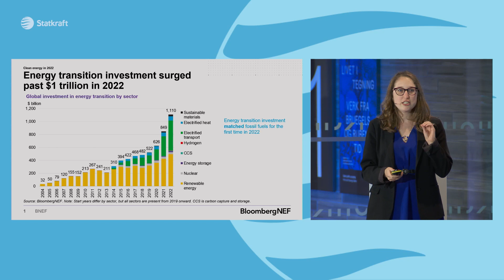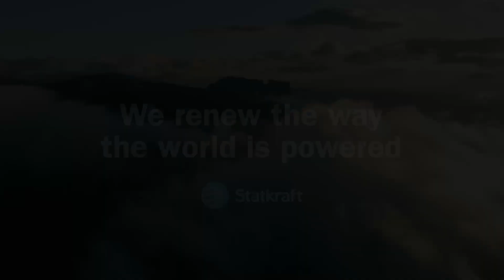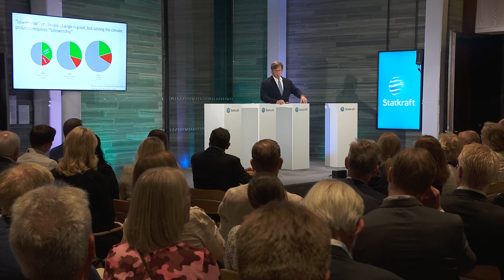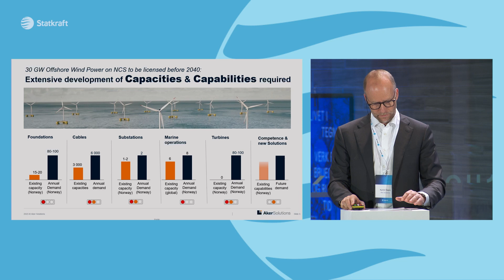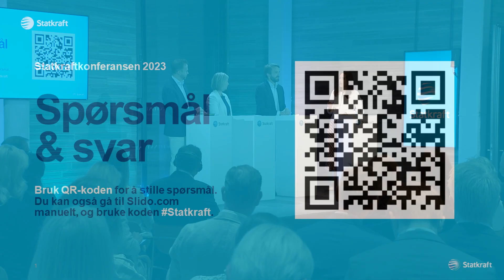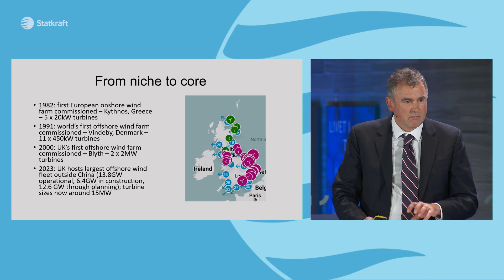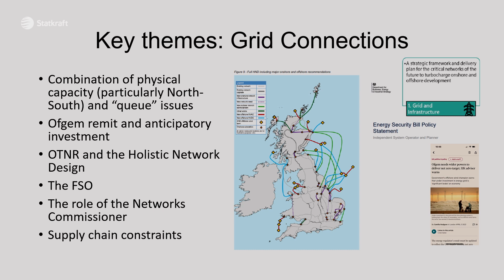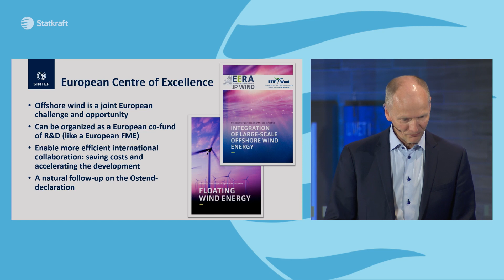Statkraftkonferansen 2023 | Kraft og handlekraft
På Statkraftkonferansen mandag 12. juni 2023 handler det om hvordan vi skal levere på energiskiftet vi står midt i. Det finnes løsninger på både forsyningssikkerhet, høye energipriser, naturvern og klimautfordringer. Løsninger som industri- og energinasjonen Norge sitter på – og som Europa og verden må stå sammen om. Disse løsningene krever både kraft og handlekraft.

0:00:00 Åpningsnummer: "It's my life" - Oda Dahl.
0:02:32 Velkommen: Christian Rynning-Tønnesen, konsernsjef, Statkraft.
0:10:30 Regjeringens perspektiver: Statsminister Jonas Gahr Støre.
0:24:54 Prioriteringer for kraftnasjonen Norge: Samtale med statsminister Jonas Gahr Støre og Christian Rynning-Tønnesen, konsernsjef, Statkraft.
0:34:16 Energy Outlook: Meredith Annex, Head of Clean Power research, BloombergNEF.
0:45:30 Is the world on track to deliver on the energy transition?: Samtale med Meredith Annex, Head of Clean Power research, BloombergNEF og Torjus Bolkesjø, Head of Global Drivers, Statkraft.
0:59:51 Statkrafts visjon
1:01:07 Executing on the Energy Transition: Introduksjon ved programleder Mah-Rukh Ali.
1:02:33 Perspectives on executing the energy transition: David Victor, Professor of Innovation and Public Policy, University of California, San Diego.
1:28:31 Competence and the workforce in light of the green and digital shift: Judith Kirton-Darling, Deputy General Secretary, industriAll Europe.
1:42:30 Are Norwegian and European industry and infrastructure ready for the energy transition?: Kjetel Digre, konsernsjef, Aker Solutions.
1:55:09 The grid enables the transition: Hilde Tonne, konsernsjef, Statnett.
2:05:31 Hvordan skal Norge klare energiomstillingen?: Moderert samtale med næringsminister Jan Christian Vestre (Ap), Guri Melby (V), stortingsrepresentant og partileder, og Nikolai Astrup (H), stortingsrepresentant.
2:22:05 Pausenummer: "Where is the Love" - Oda Dahl.
2:25:05 Aksept for løsningene - samtale om kraftutbygging: Sigurd Rafaelsen, Ordfører, Lebesby kommune, Sverre Gotaas, CEO, Herøya Industripark, Karoline Andaur, Generalsekretær, WWF, Birgitte Ringstad Vartdal, Konserndirektør Norden, Statkraft.
2:43:29 Innlegg fra Larissa Avelar, Latin-Amerikagruppene i Norge og Elle Rávdná Näkkäläjärvi NSR-Norat, ungdomsforeningen til Norske Samers Riksforbund.
2:52:04 Kommetar på innlegg: Christian Rynning-Tønnesen, konsernsjef, Statkraft.
2:55:20 Dypdykk i havvind: Introduksjon ved programleder Claus Sonberg.
2:57:15 Building and keeping an offshore wind leading position: Tim Pick, Former Offshore Wind Champion (UK).
3:10:13 How to use data for a sustainable development of offshore wind: Kimberly Mathisen, CEO HUB Ocean.
3:23:10 What will it take to get 30 GWh of offshore wind energy into the energy system?: John Olav Tande, Chief Scientist, SINTEF.
3:32:30 Challenges and solutions for a new industry to be developed at sea: Panel discussion with Richard Sandford, Vice President Offshore Wind, BP, John Olav Tande, Chief Scientist ,SINTEF, Gry Åmodt, VP Offshore Wind Nordics, Statkraft.
3:48:29 Avslutning: Thorhild Widvey, styreleder, Statkraft. Christian Rynning-Tønnesen, konsernsjef, Statkraft.